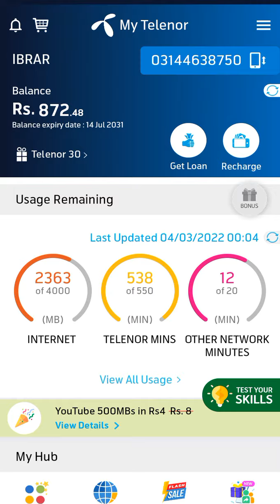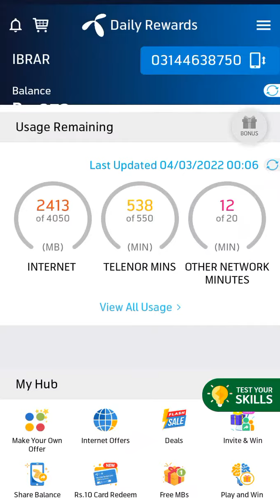4 March 2022 Telenor Questions & Answers | Pakistan Study MCQs | Test Your Skills | Today Quiz